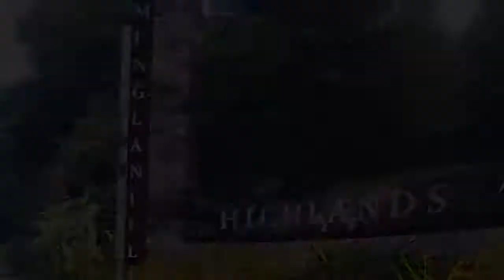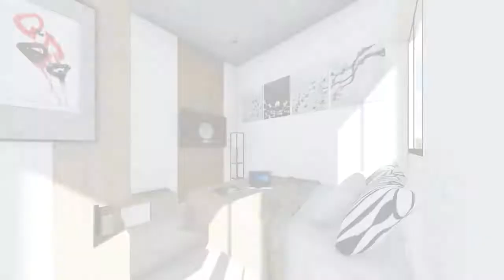Experience good life at The New Tourist Destination - Minglanilla Highlands Cebu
Royal Estate Xebu
"We help people find their Home."